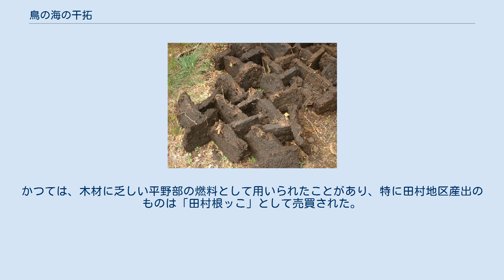鳥の海の干拓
鳥の海の干拓（とりのうみのかんたく）は、秋田県横手市に伝わる伝説である。
横手市の所在する横手盆地が大昔は広大な湖であったが、湖水を日本海へ流し出す干拓をおこなって広い農地を得たという経緯を述べている。
 人々が地上に暮らすようになって間もない頃の河辺郡、仙北郡、平鹿郡、雄勝郡は、「鳥の海」と呼ばれる広い湖であった。
 あるとき塩釜（現在の宮城県）から、塩釜神社に祀られた塩釜大明神の子孫「明永長者」(みょうえいちょうじゃ)、「明保長者」(みょうほちょうじゃ)という2人の兄弟がやって来た。
兄の明永長者が病に倒れたため、2人は近隣の民家に助けを求めた。
その家の娘の献身的な看護のおかげで明永長者は快復した。
 2人はその家の主人に誘われて船で湖へ出た。
湖面の向こうにそびえる鳥海山、背後の御嶽山の森などに見とれるうち、水戸(河辺郡)付近の谷間から湖水が流れ出ているのを見つけた。
ここを切り水を捌けば広い平野が得られると明永長者は考え、明保長者も頷いた。
主人は驚いていたが、2人は彼の娘にお礼の小袖を置いてその家を去った（旧山内村外山(そでやま)の地名の由来といわれている)。 2人は湖の下流、水上浦(みなかみうら)という場所で神々に工事成就を祈願したが、そこへ老婆が現れて酒を勧めた。その酒はいくら飲んでも無くならず、気付けば老婆はいない。老婆が龍神様の化身だと気付いた2人は、この場所を女造酒(めめき)村と名付けた(旧雄和町女米木といわれている)。 干拓工事が始まった。女造酒の西北の谷を掘った土は人夫が「猿手」(さるで)という道具で運んだ(旧雄和町左手子（さでこ）の由来といわれている)。
 工事は長期間に及んだが、やがて谷が開くと湖水は懸河となって日本海へと流れ出た。
そこへ「だいだらぼっち」という巨男が現れた。
その右足は奥羽山脈の麓の長者森(横手市)に、左足は出羽山地の八沢木(旧大森町)にあり、彼が水をかいたり泥をすくったりしたため水は順調に抜けていった。
彼は太平山の森へと去った。
三吉神社の化身であったと思われる。
 明保長者はこの新しい平野に住み着き、地元の人々に灌漑や農業の技術を教えた。
人々は彼に「副川長者」(そえかわちょうじゃ)という名を献呈し、のちに副川神社を建立した。
 明永長者はこの平野を山北(「やまきた」。
のちの仙北(せんぼく))と名付けた。
彼も農業の知識を人々に教授した。
彼は御嶽山の国見峠から平野を見回した。
また彼は人々を集めて酒を振るまい、神楽を演奏して、工事の成功を祝ったという。
以上が御嶽山・塩湯彦神社(しおゆひこじんじゃ)に伝わる伝説である。
 横手市には「明永町」という地名が残り、同町の熊野神社付近には「明永沼」がある。
そこから御嶽山が見える。
 伝説の舞台となる横手盆地は、雄物川とその支流がつくったいくつもの沖積地からなる、面積は693.59平方キロメートルで、東京23区や琵琶湖の面積に匹敵する広大かつほぼ低平な盆地である。
秋田県南東部から北西方向に流れる雄物川は、秋田市雄和女米木、雄和左手子付近の狭搾部では両側から山地が迫る間を大きく蛇行し、日本海へと流れ下っている。
 第三紀の末頃から、現在の東北地方にあたる地域に、太平洋プレートの西進を原因とする東西方向からの圧縮力が加わるようになった。
そのため褶曲と逆断層が交互に生じ、縦にしわが並ぶように低地と高地が交互に現れた。
秋田県から岩手県にかけて、低地(秋田平野)、山地(出羽山地)、低地(横手盆地)、山地(奥羽山脈)、低地(北上盆地)、山地(北上山地)という地形の配置となった。
 泥炭 第四紀になると、山地は圧縮力によりさらに隆起し、低地はさらに低くなってそこに河川が大量の土砂を運んだため、厚い堆積物に覆われた盆地が発達していった。
横手盆地の奥羽山脈沿いには現状でもいくつかの扇状地が形成されているが、横手市平鹿町上吉田から同市大雄阿気を経て大仙市角間川に至る広範囲にわたって緩勾配ながら扇状地状の様相を呈しており、これを小田島宏は「古雄物川扇状地」と呼称している。
また、横手盆地の中央部、下吉田、田村の両地区の地表近くには、そこが湿地帯であったことを示す泥炭層が分布しており、最も新しい泥炭層は完新世(約5,000年前)まで下るという分析結果が出ている。
 約1万年前、完新世に入ると、それまで続いていた氷期が終わり、気温の上昇により縄文海進が起こった。
縄文海進の最も進んだ...